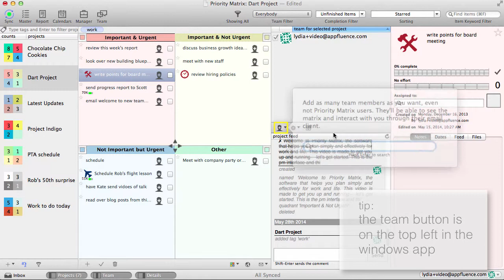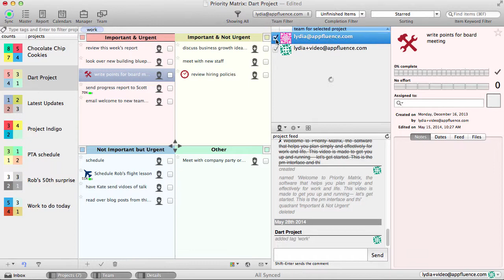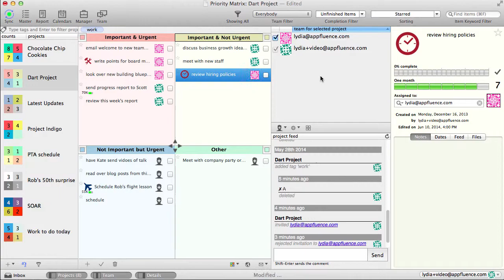Collaboration in Priority Matrix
Priority Matrix: Simple and effective task management software for busy people